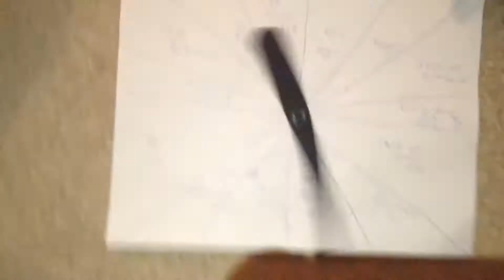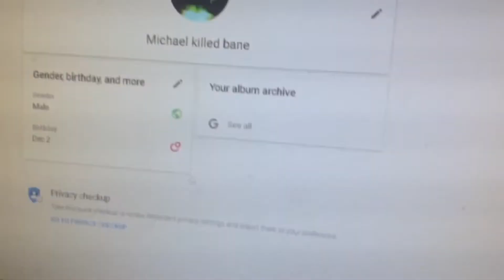ALL PUNISHMENTS IN LESS THAN 3 MINUTES